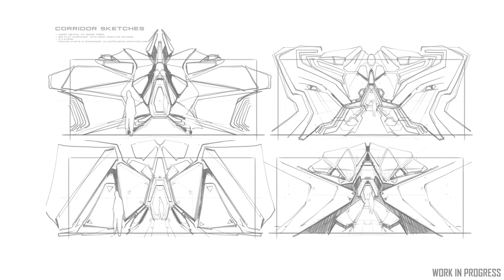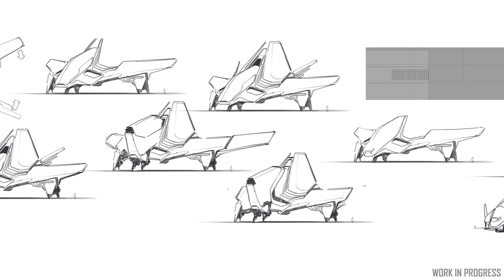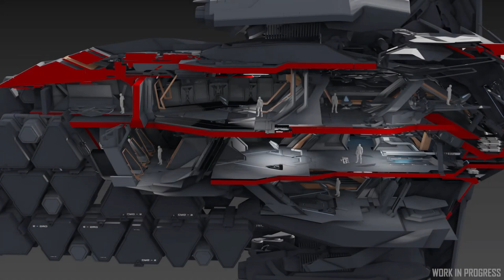Noticias Star Citizen Episodio 18 - EL HANGAR - Español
Vemos la nueva marca GATAK y su nueva nave de transporte con corte Xi An  la Railen

¿Quieres apoyarnos?